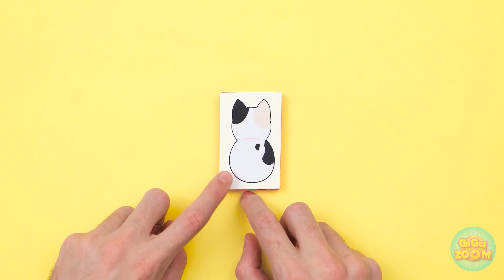RICH VS POOR TOYS 🧸 Cool Hacks and Funny Gadgets to Upgrade Your Dolls 🥁 by 123 GO!